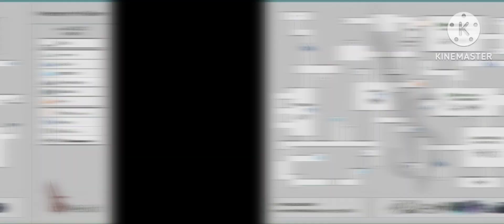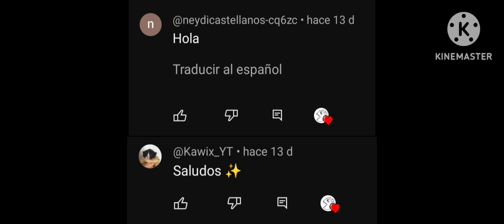COMO PASAR LA MAZMORRA(DUNGEON) // Netcaster of the Gloom(Mapa) - ARK MOBILE 2023